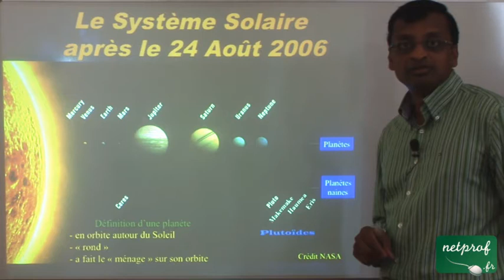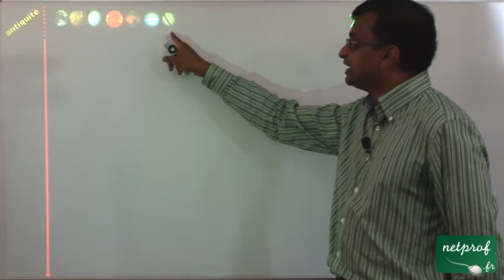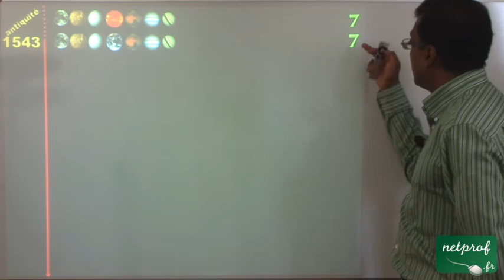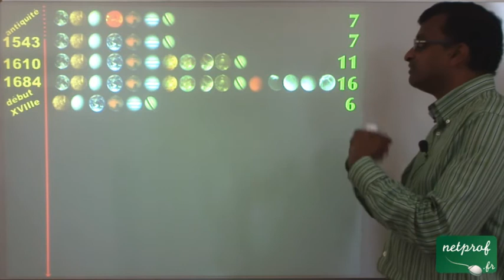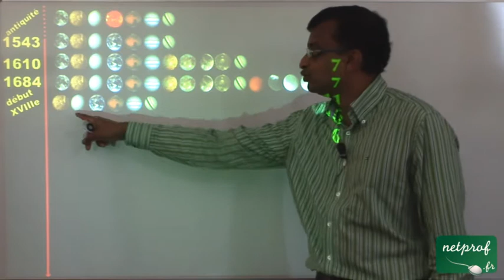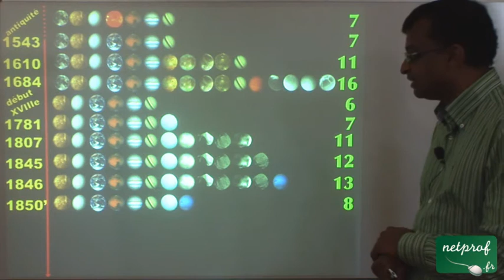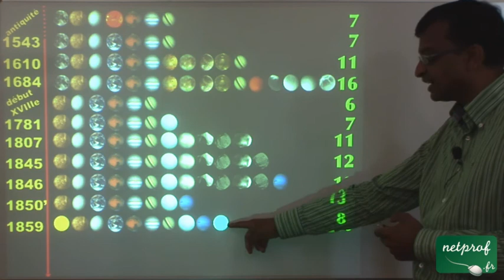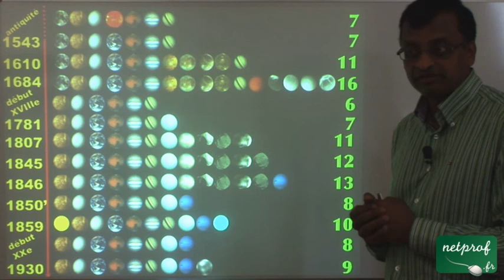4 L'histoire des planètes